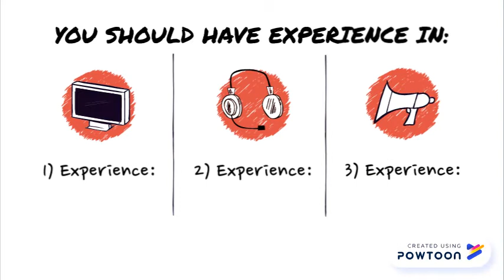Join Our Team